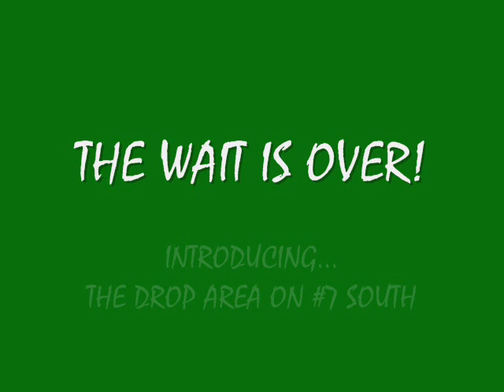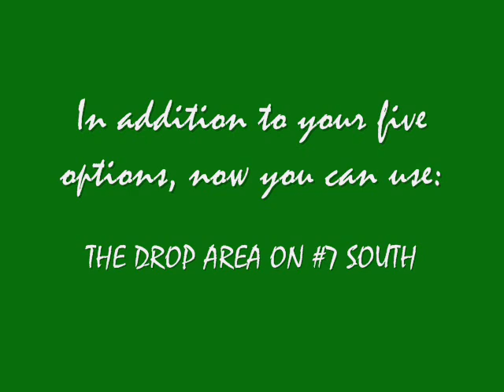GolfDropRule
Although the Rules of Golf can be confusing at times, the rules can also give you an advantage if you know all of your options.  At Toscana Country Club in Indian Wells, California, join PGA Head Professional Tony Letendre for this tour through Rule 26 - Water Hazards."